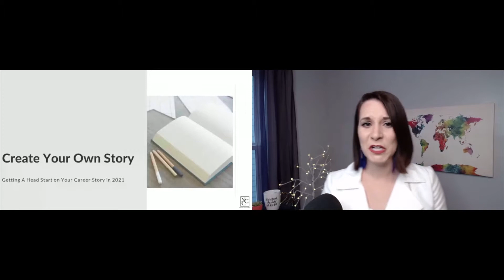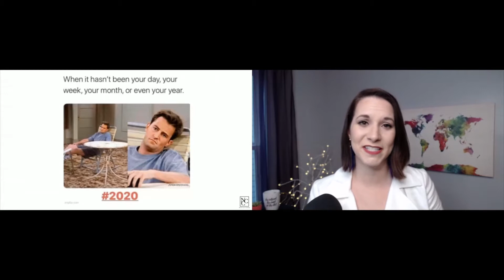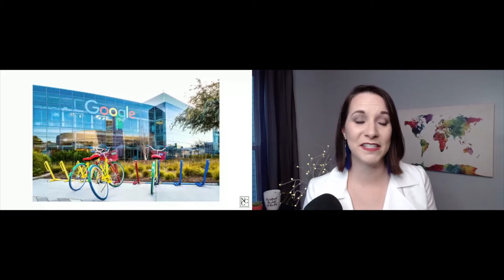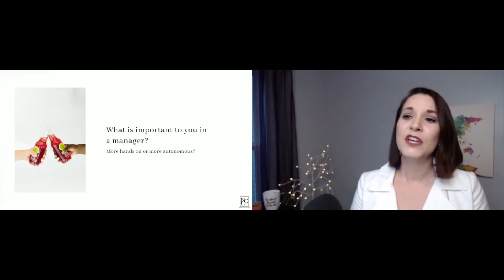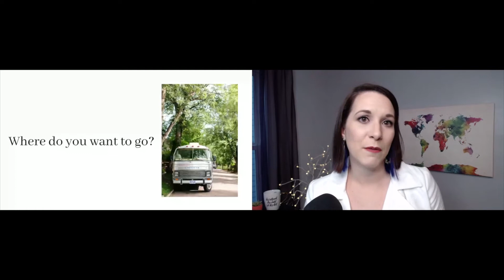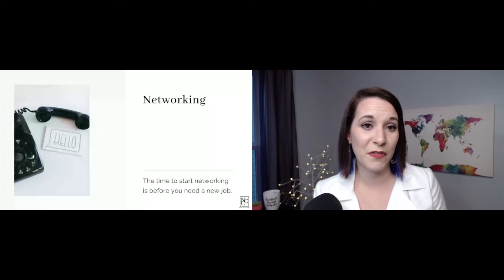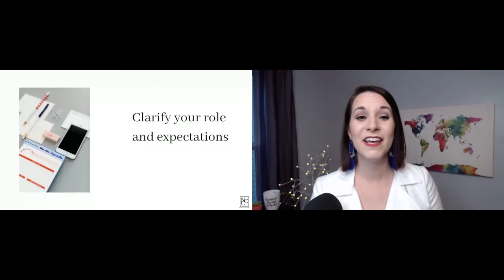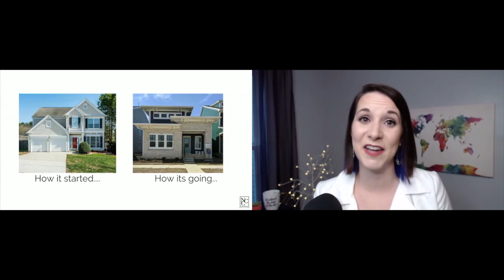Create Your Story: Inspiration on Getting Started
Career coach Nicole Case keynote message for Day 2 of the CWIT Summit 2020